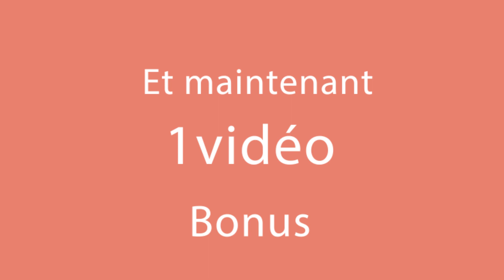Ajoutez cet ingrédient aux petits pains au fromage doux comme les experts le font!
Ingrédients:
fromage de vache - 500 g
semoule - 200 g
sel - 3g
bicarbonate de soude - 5 g
huile - 40 ml
Hydrater la semoule pendant 10 min